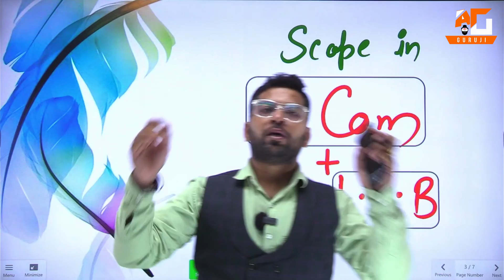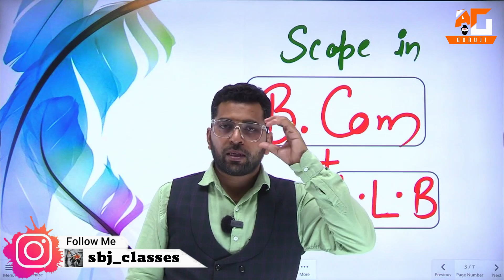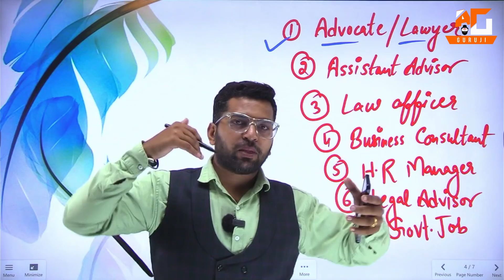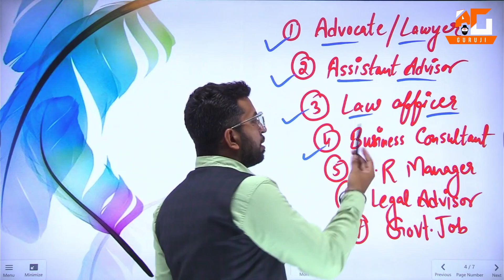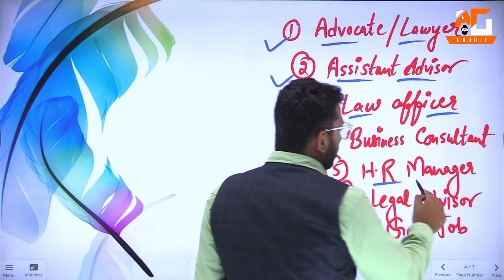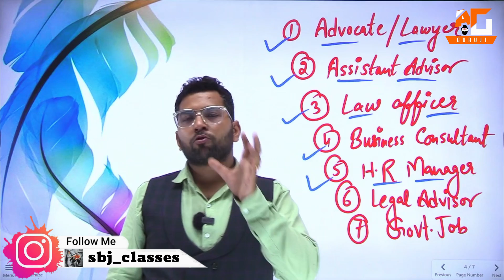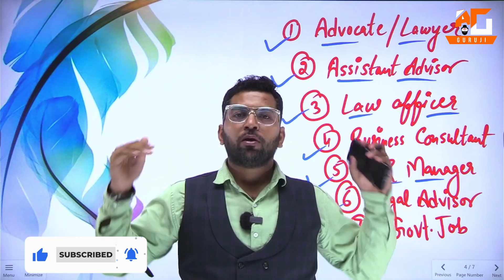Best Career Option in LLB | Future Scope After B.Com + LLB | LLB करने के फायदे | करियर बनाना अब आसान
Scope in B.Com + LLB

02:36 Scope 1
03:28 Scope 2
04:19 Scope 3
05:21 Scope 4
05:35 Scope 5
06:22 Scope 6

We

Topic Covered